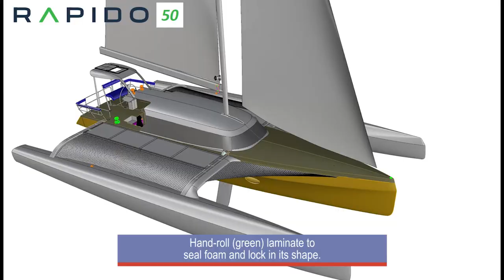Making a Rapido 50 plug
Take a sneak peek inside our factory for the making of a plug for a Rapido Trimarans R50.

We use the KUKA robot to mill the identical replica of the shape of the Rapido 50 from foam. From there, the all important moulds will be made. And from there, we can begin building many, many Rapido 50s.

Compared with previous methods for making plugs, using the Kuka robot results in greater precision and accuracy, faster completion of the plugs and therefore, reduced costs.

If you are interested in knowing more about the Rapido 40, 50 or 60 (or need a set of plugs and moulds), email